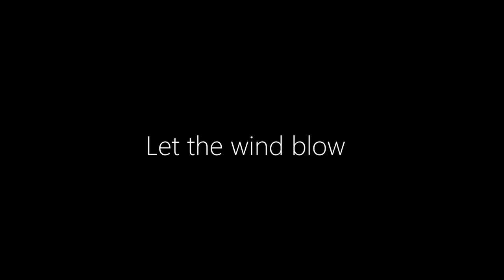Let the wind blow - Mazury lakes